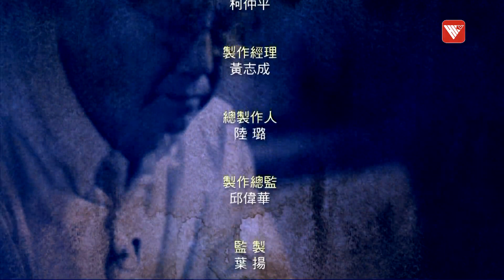安穩嘅社會環境先係民心所向 香港獨特性與自由度都需依靠法律支撐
最近，香港媒體就如何保持香港的獨特性，以及它與《國安法》的關係，冒起了一陣議論。議論的焦點在於香港的獨特性與《國安法》本無矛盾，但是若操作時出現寧左勿右，矯枉過正，低級紅高級黑，是否會導致香港喪失本身獨特性，削弱香港的軟實力？